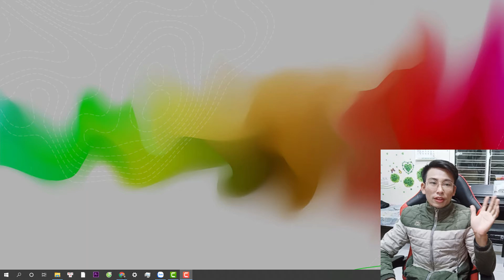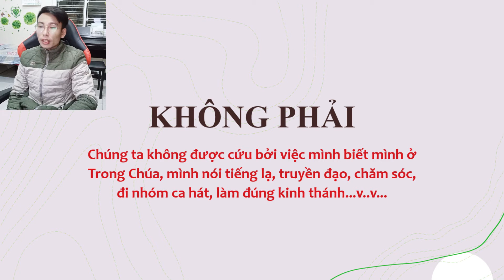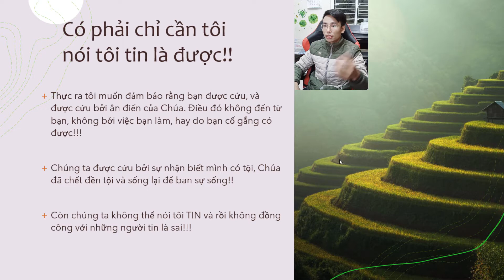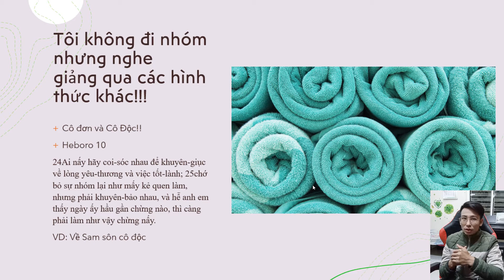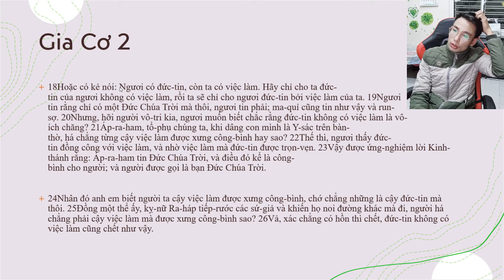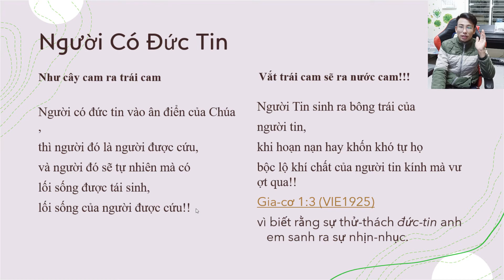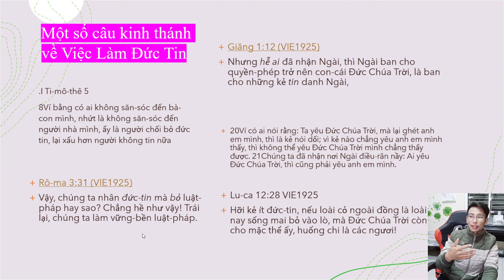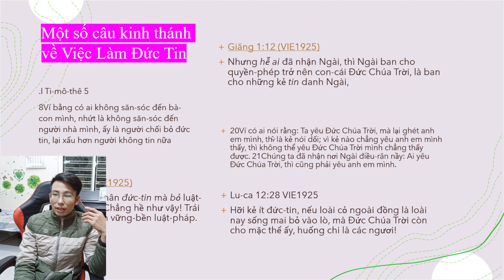Làm Sao Để Được Cứu Về Thiên Đàng, Lẽ Đạo Chân Thật, Nhiều Người Hiểu Nhầm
lam sao de dc cuu vao thien dang, le dao chan that nhat ma nhieu nguoi hieu nham

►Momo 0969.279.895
or
►Chủ Tài Khoản: Lê Văn Lộc
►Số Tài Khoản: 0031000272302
►Swift Code: BFTV VNVX